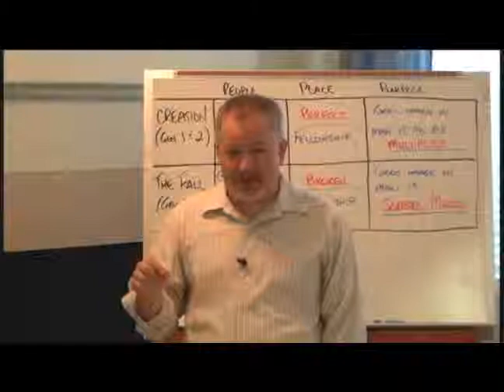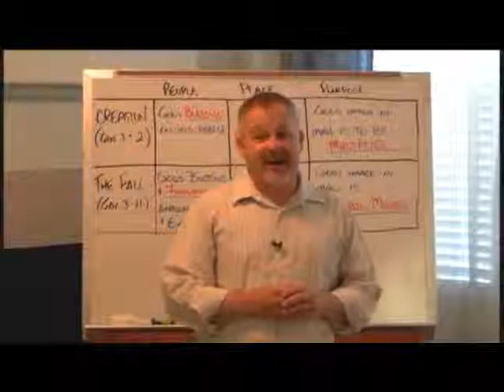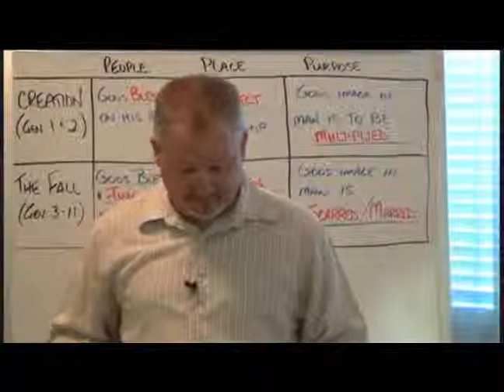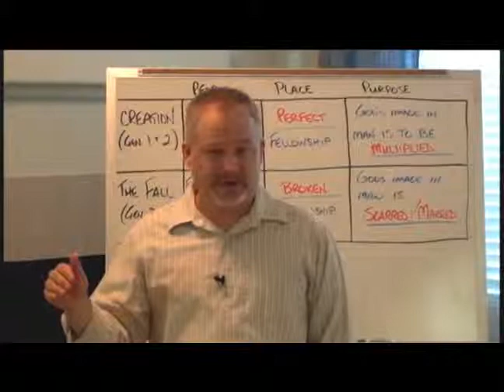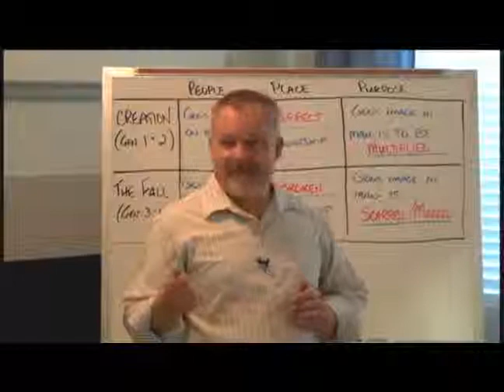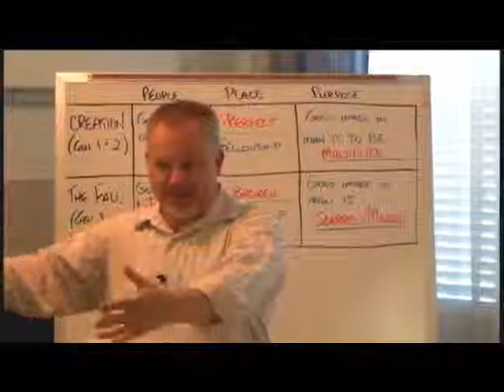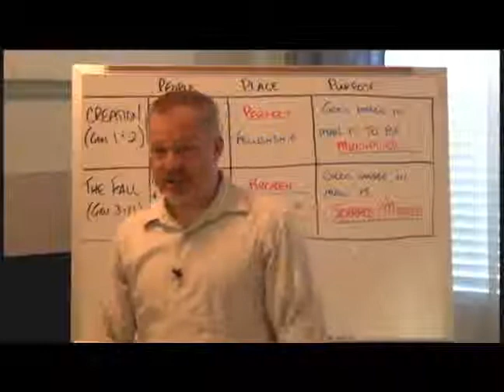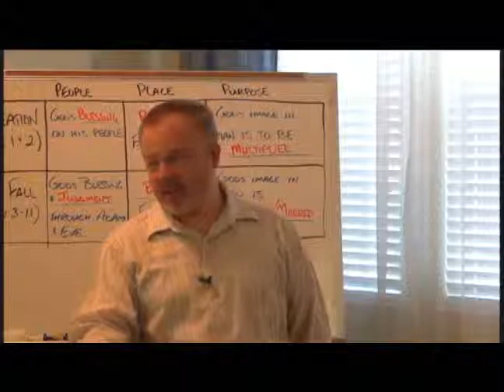08/19 (Full) Genesis 5: What's In A Genealogy? - mybibleclass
SERIES: "A Survey of the Old Testament: Understanding the Purpose & Place of God's Revealed Testimony"

LESSON: Genesis 5: What's in a Genealogy?

THIS WEEK (Full): Aug. 19, 2012 -- A while ago, we began a survey of the Book of Genesis, perhaps the most foundational book to God's redemptive story in the entire Bible.

This week, we come to the fifth (5th) chapter of Genesis and a wonderful genealogy from Adam to Noah. What's this passage all about? How does this passage reveal God's redemptive work? What's in a genealogy that causes us to stop and give it our prayerful attention?

Let's take a look at this important piece of God's revelation.

** PLEASE NOTE: The Kingdom of God handout used in this video and parts of our outline for this Bible study were taken from Dr. David Platt's series Secret Church: Survey to the Old Testament. You can find and download the materials directly from the Radical